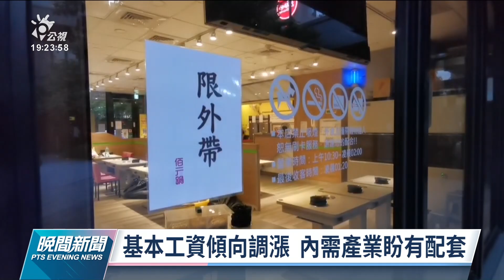勞部有意調漲基本工資 商總：內需產業失業率勢必增加｜20210929 公視晚間新聞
基本工資審議委員會將於10月8日召開，外傳調升幅度上看6%，對此，勞動部長許銘春表示對這次調薪很有信心。但今年不少企業受疫情衝擊，商總理事長許舒博表示，疫情重傷內需產業，政府如果執意調漲，失業率勢必增加，後果請勞動部負責。